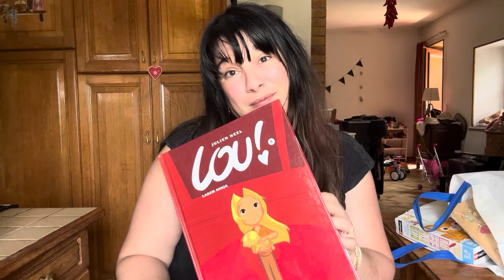Je Chine au Secours Populaires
Bon dimanche ,